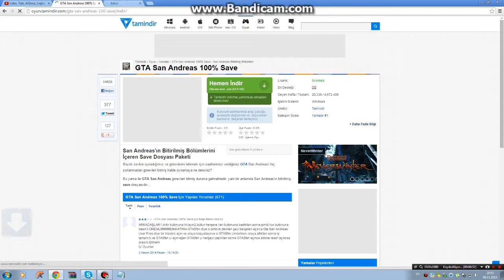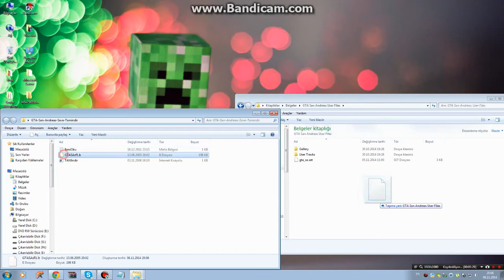Gta Sanandreas 100 Save Nasıl Yapılır